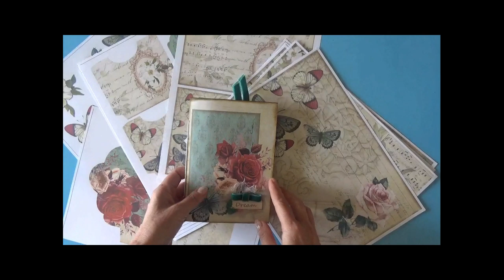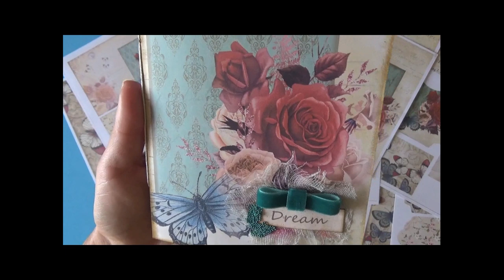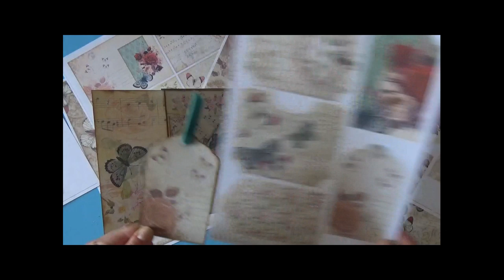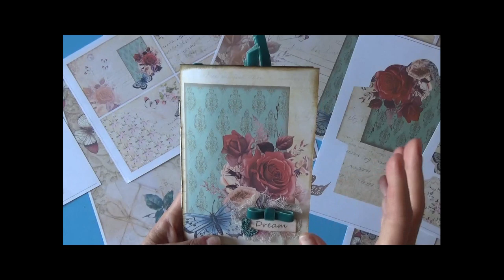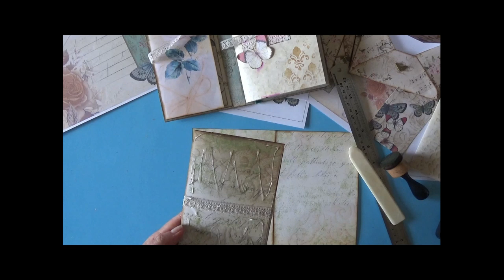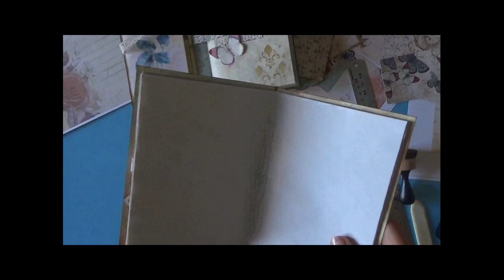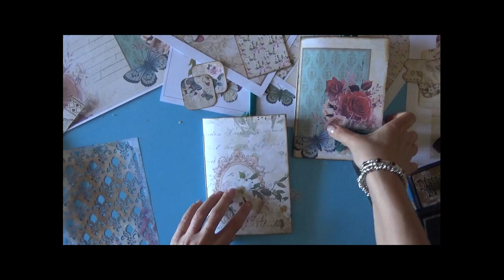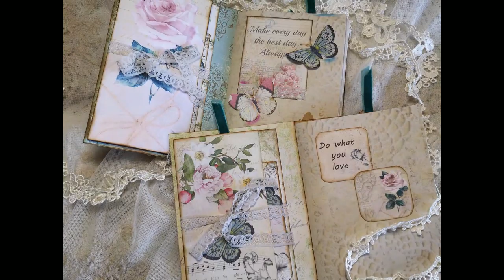Midori - junk #1 Quaderni realizzati con il mio kit digitale "Romantic Vintage"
💛💛💛💛 💛💛💛 Prodotti da me preferiti ed utilizzati per realizzare i miei progetti

Quaderni che nascono per essere inseriti all'interno di una Midori.
Questo è il primo progetto con il quale vi presento l'ultimo Kit di carte digitale che ho realizzato e che trovate nel mio negozio on line al link :

E' solo un idea di come si può utilizzare questo set di carte dall'aria romantica che ho pensato per abbellire album, junk journal, card o qualunque progetto di carta che la vostra fantasia vi propone.
Mi sono divertita a realizzarlo e spero che voi vi divertiate ad usarlo per i vostri progetti.
Vi lascio i link degli altri pacchetti carta che ho utilizzato per questo progetto.